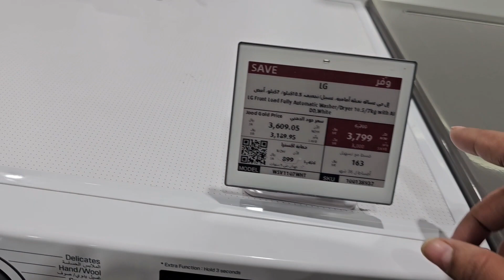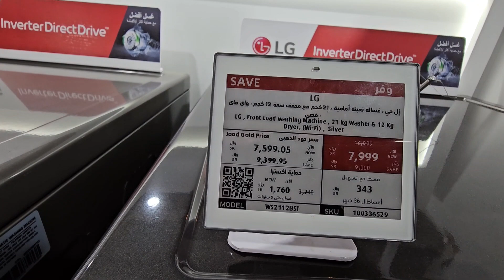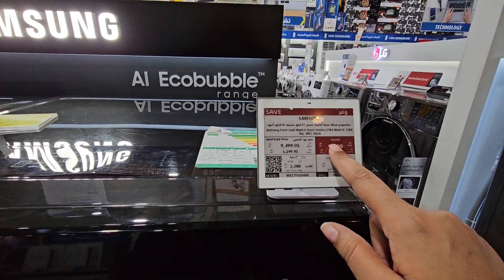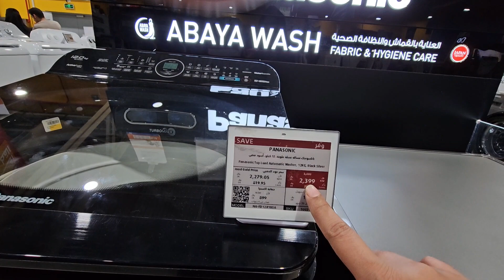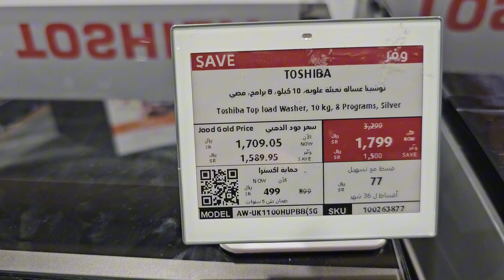Grab Exciting Deals & Offers - Sleek & Modern Design 2024 in Extra